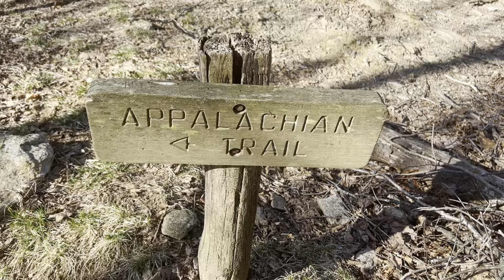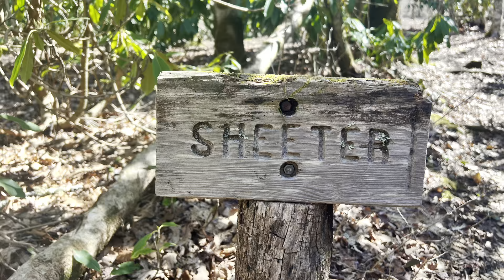Day 9 | Crossing Into My Home State (North Carolina) | 2023 Appalachian Trail Thru Hike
Day 9 of my 2023 Appalachian Trail thru-hike! On day 9, I hiked from Blue Ridge Gap (mile 75.0) to Standing Indian Shelter (mile 85.9). In total, I hiked 10.9 miles.

Appalachian Trail Gear:

Topo Mtn Racer 2
Champion Sports Bra
ExOfficio Underwear
Insta360 One X2
Insta360 One X2 Tripod
CNOC Water Bag
Sawyer Water Filter
Sea to Summit 20L Dry Bag
Bear Vault 475
Long-Handled Titanium Spork
Sea to Summit Collapsable Cup
Toaks 550 ml Pot
BRS Stove
Garmin Fenix 6s
Anker Charging Block
Wilderness Wash
Black Diamond Headlamp
Mini Hairbrush/Mirror
Iniu 20,000 mah Power Bank
Nemo Tensor Insulated
Sea to Summit Sleeping Bag Liner

If you would like to support my thru-hike, you can do so